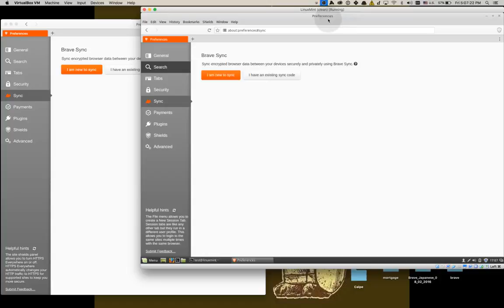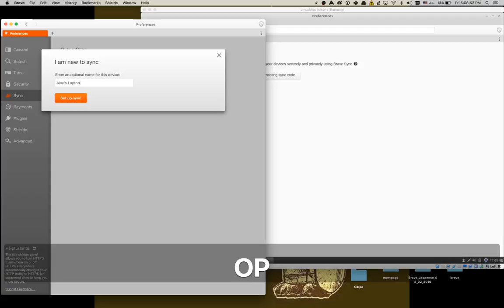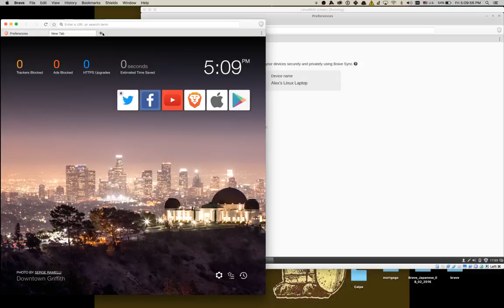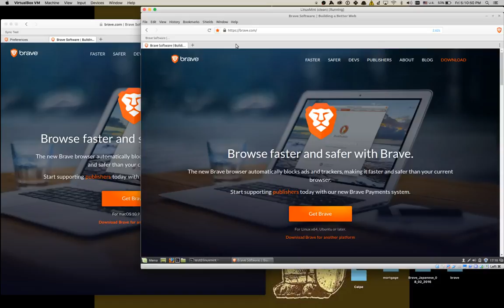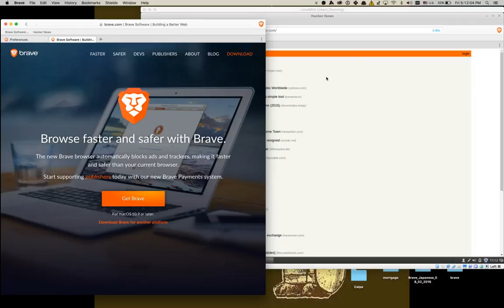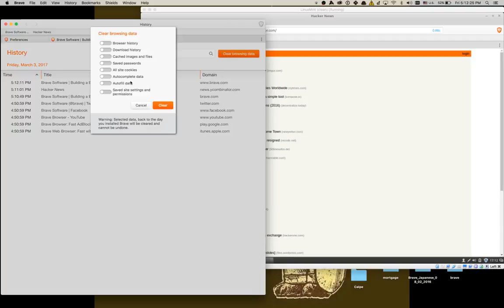Brave Sync Walkthrough